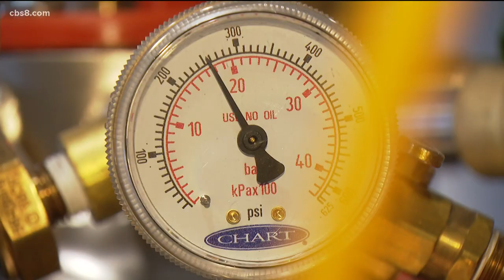First California-based water cremation facility opens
The first flameless cremation facility for humans in the state of California is now open in San Diego County.

White Rose Aqua Cremation in Escondido offers a completely water-based, eco-friendly end of life. It combines water and an alkali solution to accelerate the decomposition process – saving 90 percent more energy than flame-based cremation and preventing fossil fuel and greenhouse gas emissions.

“You have a new industry and your city was chosen to be the first person not only in the county, but also in the state,” said Escondido Mayor, Paul McNamara.

It’s a process that some prefer not to talk about, but that we all face – what happens to a body after death. For most, burial or flame-based cremation is the result.